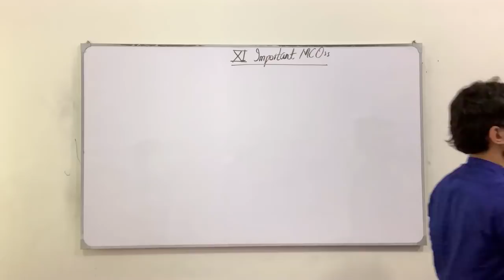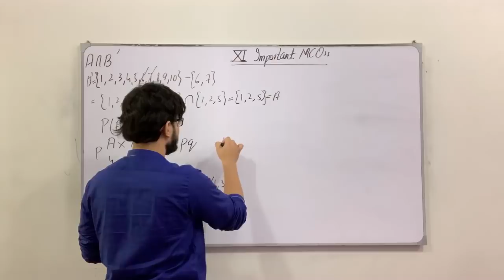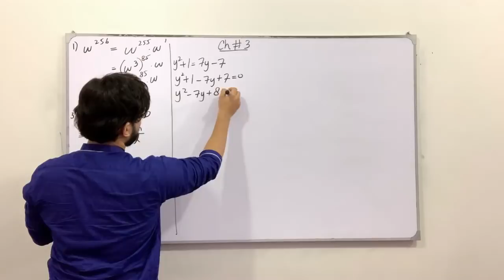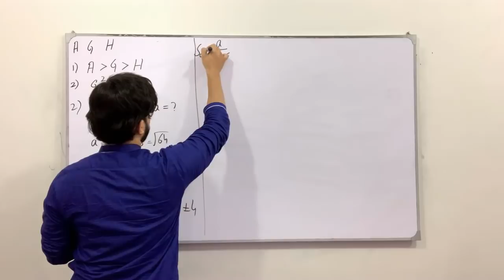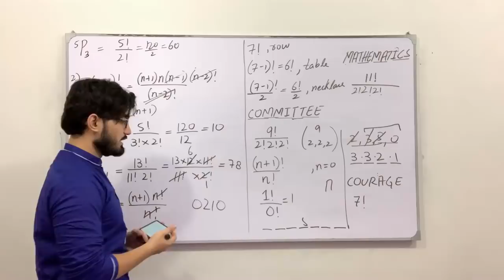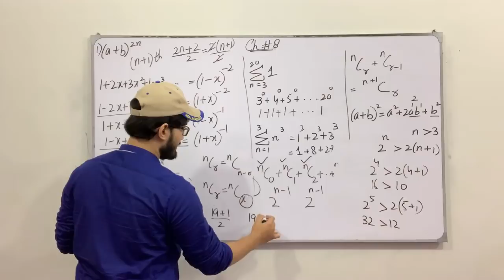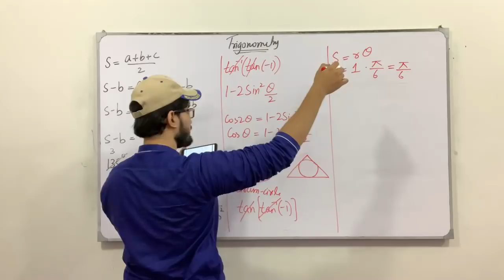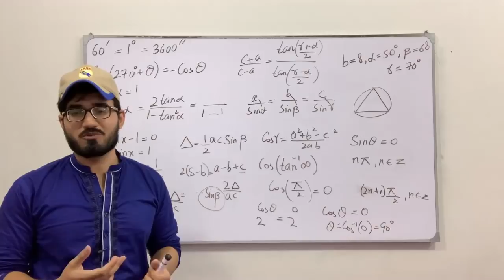XI Mathematics Important MCQs || All Chapters || Saad Latif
Download PDF

0:00 Introduction
2:38 Chapter # 1
21:00 Chapter # 2
35:22 Chapter # 3
52:49 Chapter # 6
1:06:30 Chapter  # 7
1:21:28 Chapter # 8
1:36:54 Chapter # 9 to 13

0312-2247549